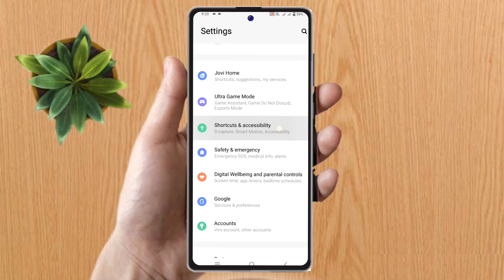vivo t2 5g face beauty video call setting, vivo t2 5g video call setting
about video:
vivo t2 5g,
vivo t2 5g video call features,
video call setting in vivo t2 5g,
vivo t2 5g face beauty in video call,
vivo t2 5g video call setting,
vivo t2 5g face beauty video call,
vivo t2 5g tips and tricks,
vivo t2 5g hidden features,
vivo t2 5g face beauty,
vivo t2 5g camera setting,
vivo t2 5g face beauty camera setting,
vivo t2 5g slow motion camera setting